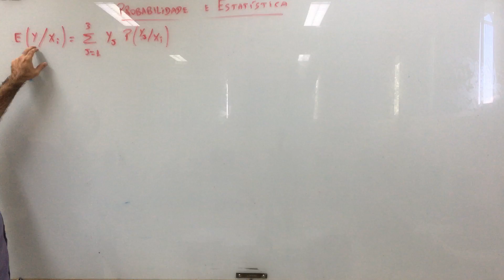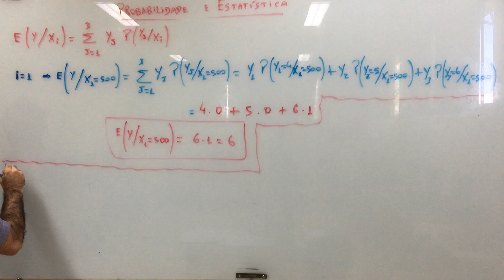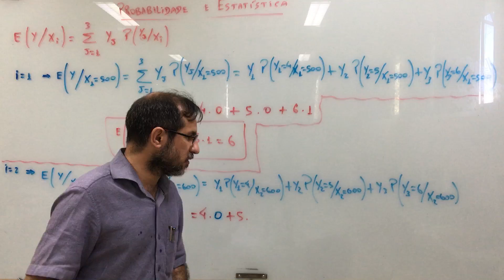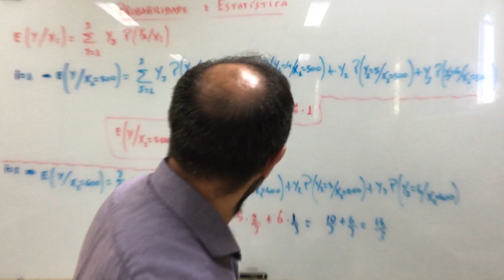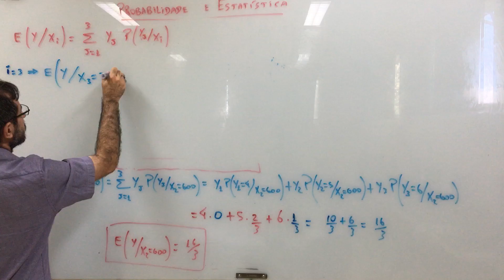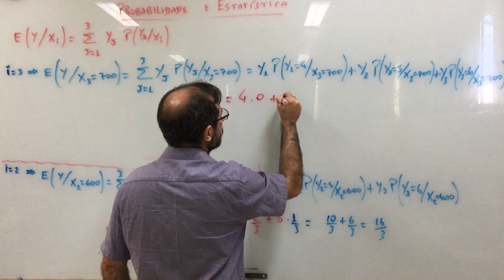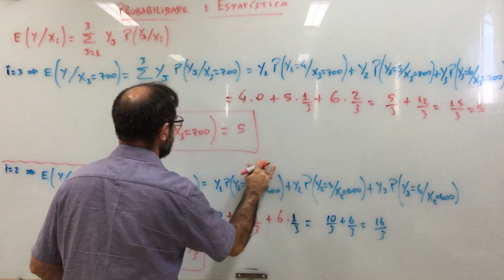Probabilidade e Estatística - aula 186.